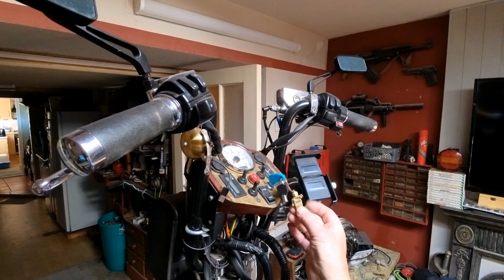............. Re-Birth ............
. If my dear well loved scooter could sing. This is what 'Wood-E' would say to me.
You see Wood-E was only damaged now repaired, but never broken Its me who is the broken one, without Wood-E to fix me.
We all need to get out and into life, don't get stuck in the house because the isolation could break you. To so many users, a scooter is just so much more. .As for Wood-E .. He's back!